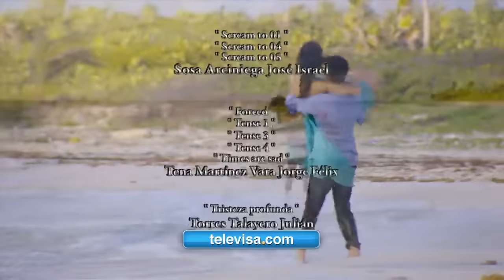El color de la pasion capítulo 121 2/2